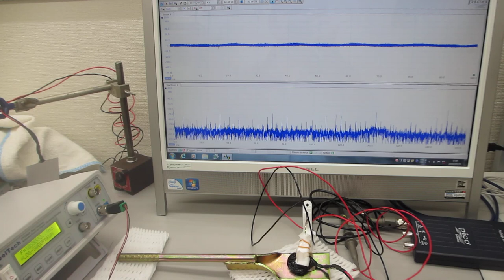超音波プローブを利用した「振動計測技術」（基礎実験）